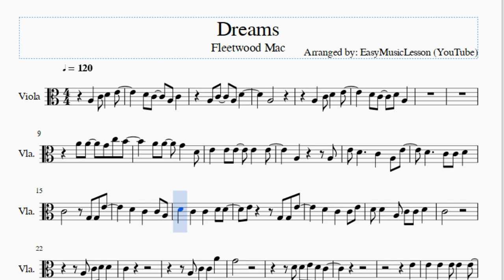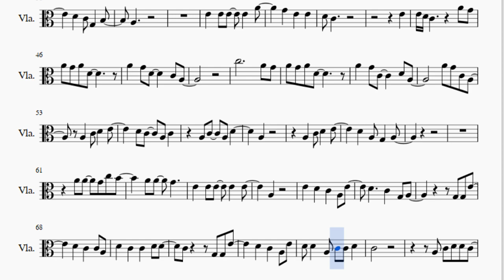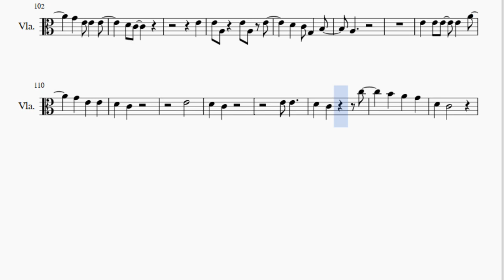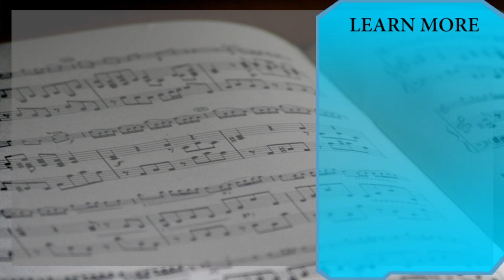Viola Sheet Music: How to play Dreams by Fleetwood Mac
Here is a sheet music/tab video on the song Dreams by Fleetwood Mac on the viola. A viola sheet music arrangement which is transposed to notes that are easily played by viola, for the song Dreams by Fleetwood Mac.

EasyViolaLesson teaches you to play the your favorite instrument, through well-arranged sheet music so that you too can learn how to play Dreams by Fleetwood Mac on the viola as fast as you can. A viola sheet music with backing tracks to help your play the song better.